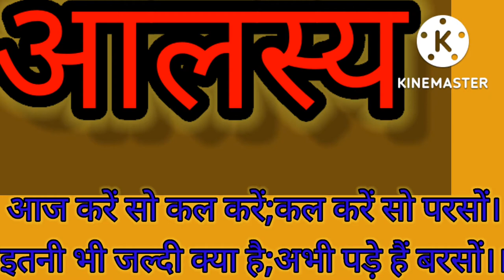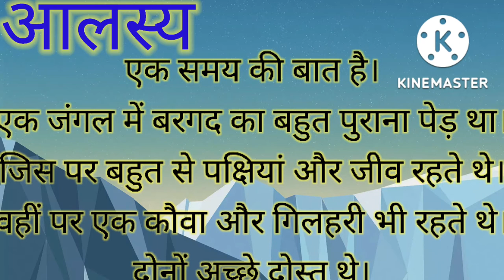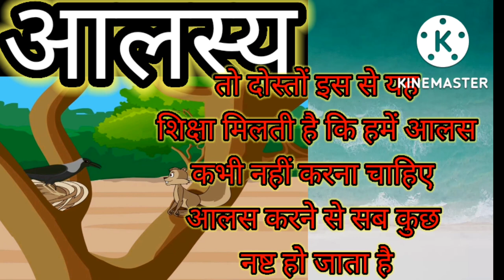गिलहरी और कौवा की रोचक कहानी।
इस कहानी से हमें क्या शिक्षा मिलती है इस वीडियो में बहुत ही अच्छे ढंग से बताने का प्रयास किया है आशा करता हूं कि यह टीवी आप लोगों को पसंद आएगी दोस्तों यह वीडियो आपको पसंद आए तो लाइक जरूर करना मत भूलना। धन्यवाद।